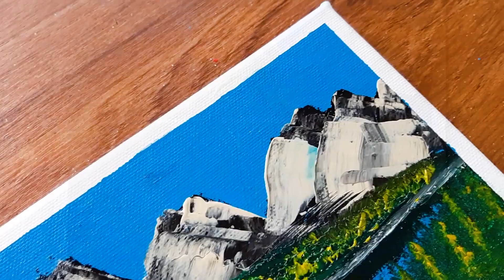Easy Landscape Acrylic Painting Tutorial for Beginners #153｜Step by step｜Relaxing Abstract Demo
Today I painted acrylic painting.

How to Paint Abstract Painting

-Acrylic paints
"Montmar" "Daler rowney"  "Daiso"  and "Liquitex" Acrylics.